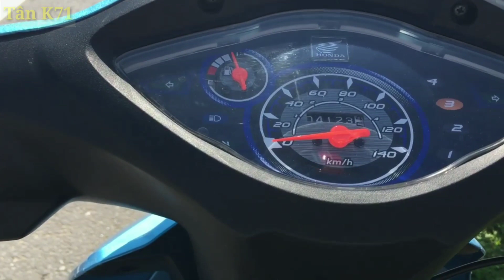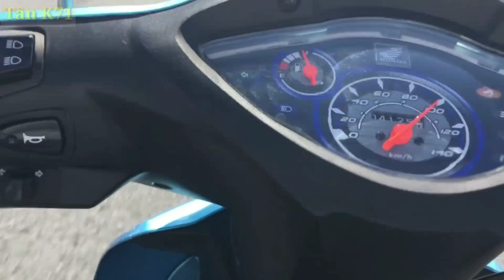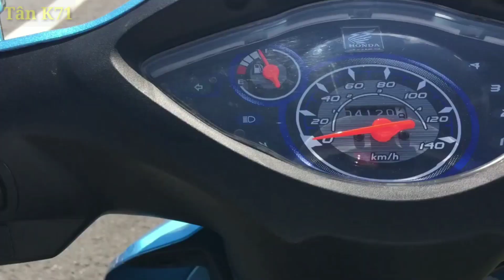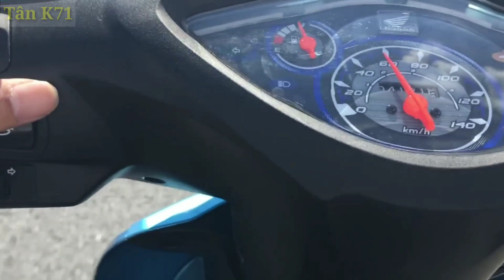Cảm Nhận Riêng Wave A 2018 Có Nên Mua Hay Không ? | Tân K71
Cảm Nhận Riêng Wave A 2018 Có Nên Mua Hay Không ?